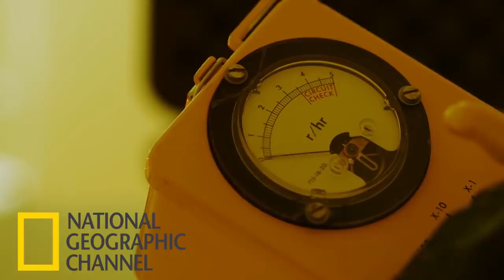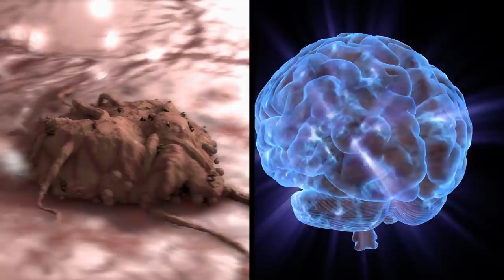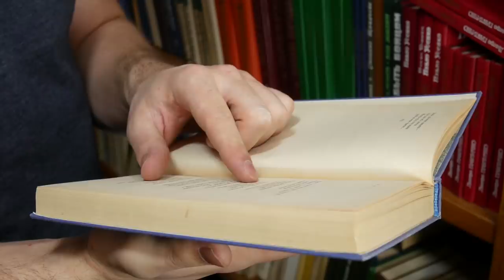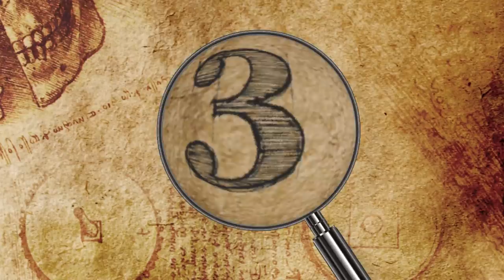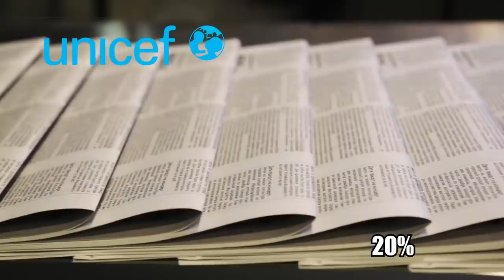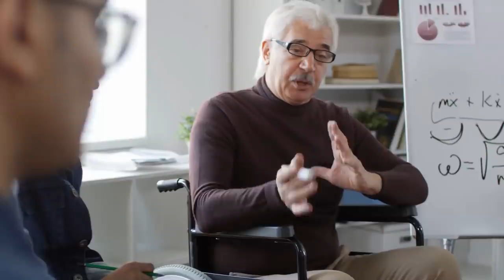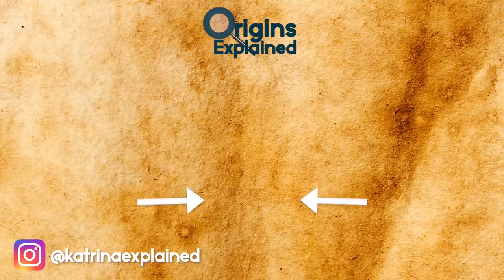10 Craziest Discoveries Scientists Made In The Chernobyl Forest!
From roaming mutant wolves to visits from unidentified flying objects, here are ten of the craziest things scientists have discovered at Chernobyl!